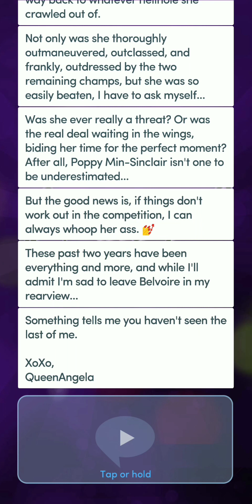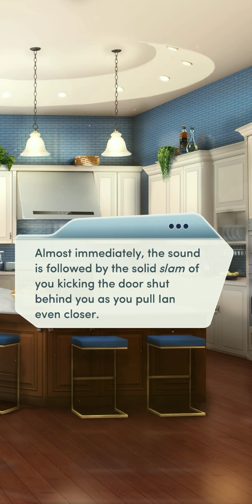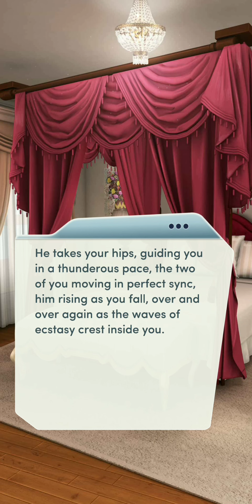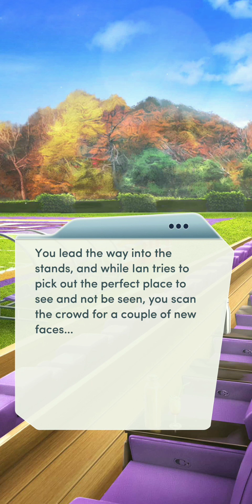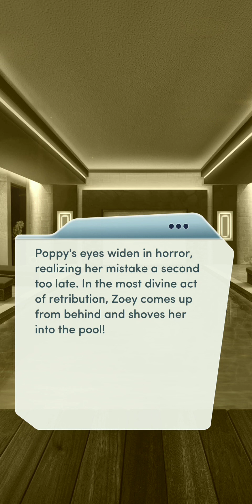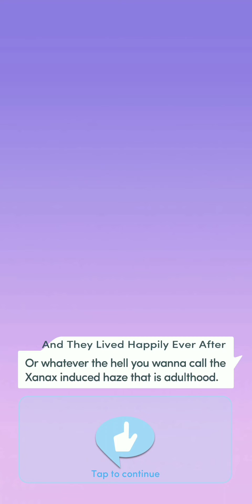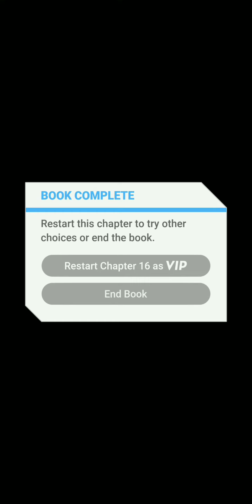Choices | 👑🐝Queen B (Book 2) | Chapter 16 ~ VIDEMUS OMNIA💎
For better or worse, all eyes are on you.